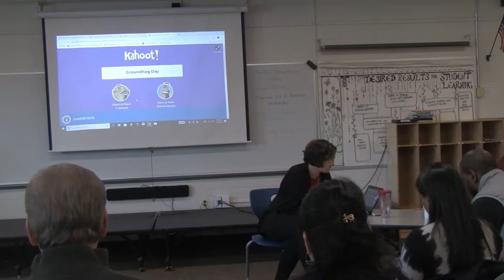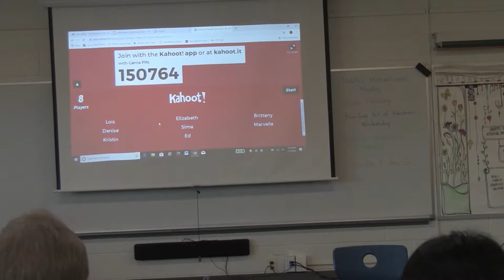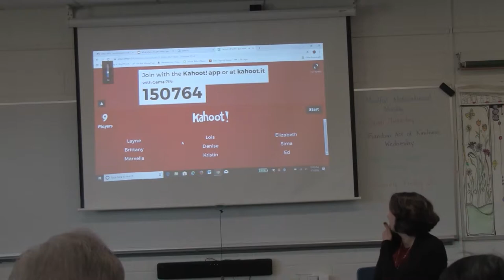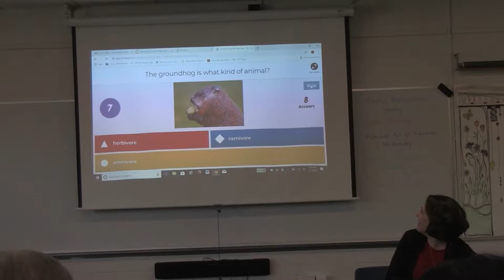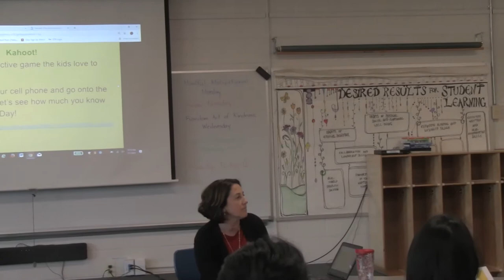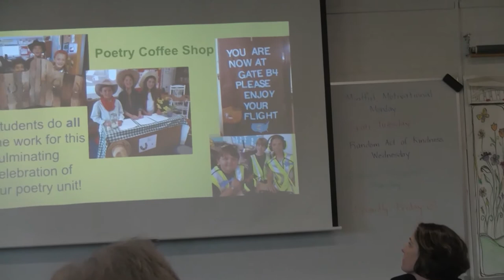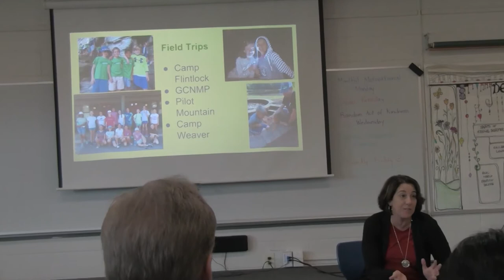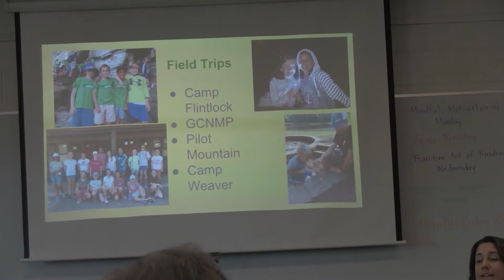Moving Up to 4th Grade